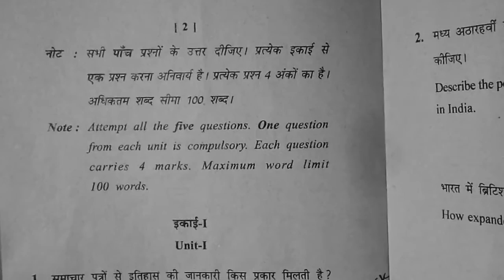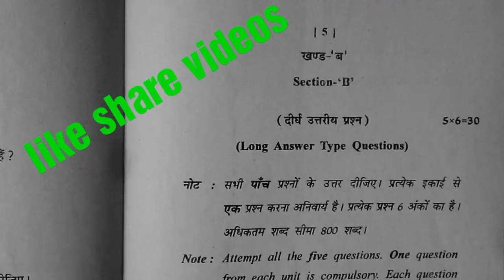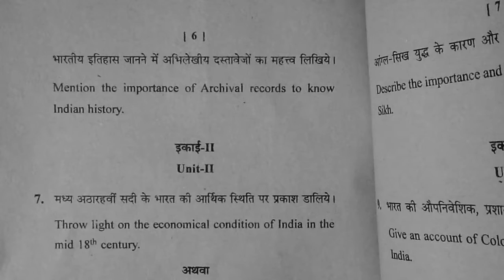M.A History Examination paper 2018 ✓✓ History of India 1757 to 1857 A.D // 1st semesterइतिहास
M.A History First semester  Examination paper Nov-Des 2018
Paper Third
History of India 1757 to 1857 A.D

पढ़ा हुआ कैसे याद रखे || How to study fast tips to learn faster & Remember long

पढ़ाई में मन कैसे लगाए || पढ़ाई कैसे करे

Sonam jain
धन्यवाद 🙏